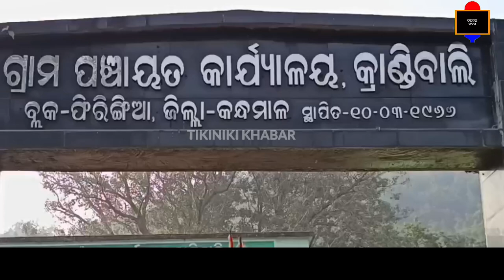ଜିଓ ଟାୱାର ସେବା ଯୋଗାଇ ବାକୁ ରାସ୍ତା ରୋକ ଓ ଗଣଧାରଣା ।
କ୍ରାଣ୍ଡି ବାଲି ରେ ଇଣ୍ଟରନେଟ ଓ ଜିଓ ଟାୱାର ସେବା ଯୋଗାଇ ବାକୁ ରାସ୍ତା ରୋକ ଓ ଗଣ ଧାରଣା l